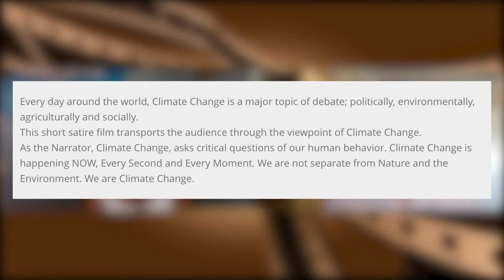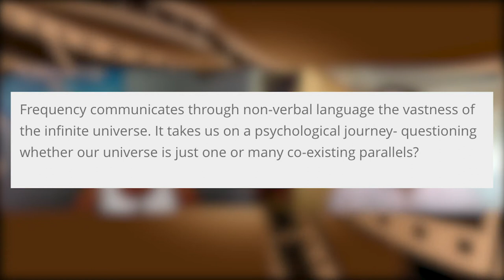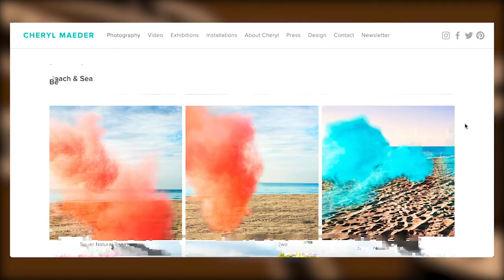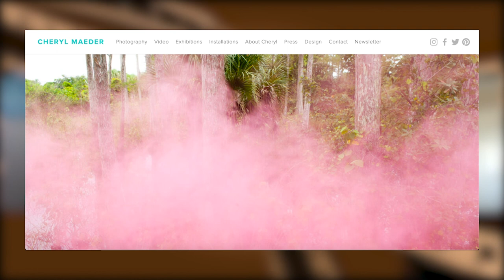Cheryl Maeder Interview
Brandon interviews filmmaker and photographer Cheryl Maeder about her work, video installations, what inspires her and more.